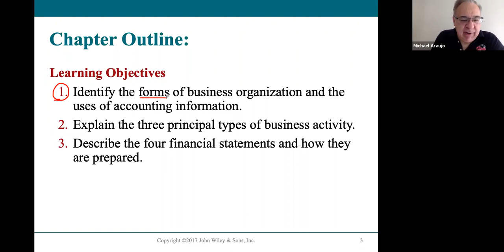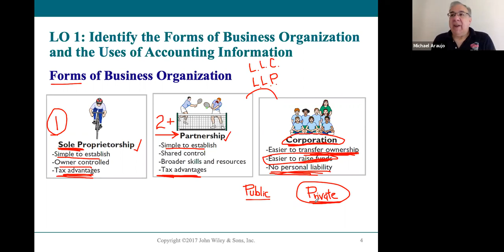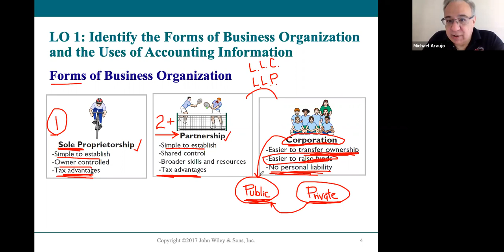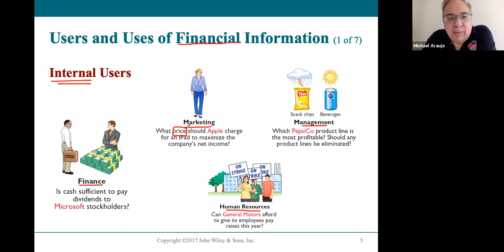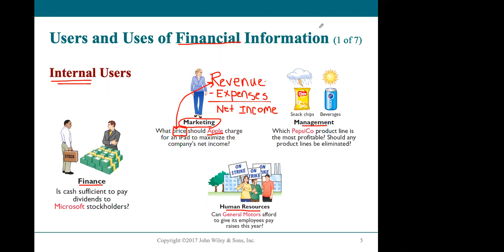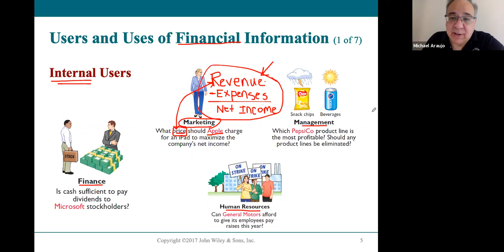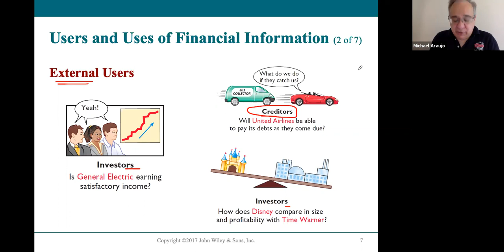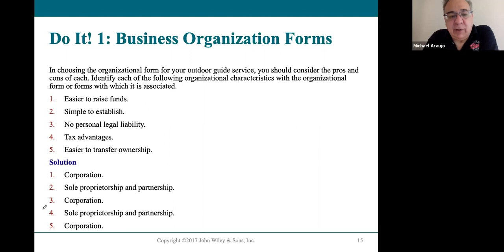ACC101 Chapter 1 LO1 Lecture (2020)